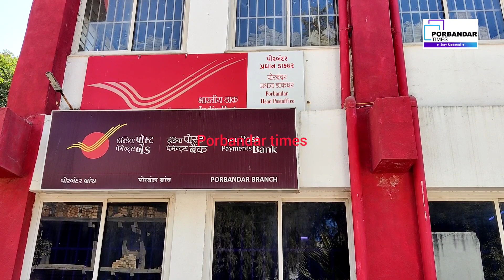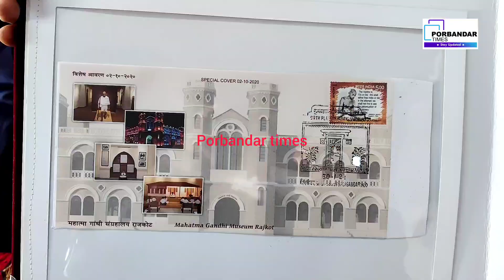પોરબંદરમાં પોસ્ટ વિભાગ દ્વારા ગાંધીજીની સ્મૃતિમાં બનાવાયેલ વિશિષ્ટ કેન્સેલેશન સ્ટેમ્પની ડીઝાઈન બદલાઈ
પોરબંદરની મુખ્ય પોસ્ટ ઓફિસે ગાંધી નિર્વાણ દિન નિમિતે વિશિષ્ટ  કેન્સેલેશન  સ્ટેમ્પ ની ડીઝાઈન બદલવાનો કાર્યક્રમ યોજાયો હતો  2002 થી ચાલ્યા આવતા ગાંધી જન્મસ્થળના કેન્સેલેશન સ્ટેમ્પ ની ડીઝાઇન માં ફેરફાર કરી નવી ડિઝાઇન નું  અનાવરણ કરાયું હતું
જુઓ સમગ્ર  માહિતી આ વિડીયો માં